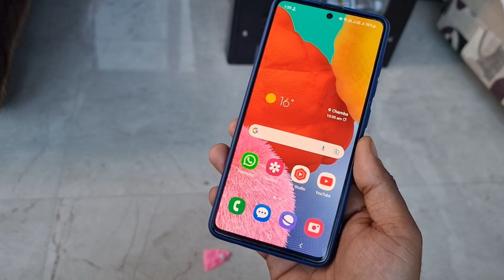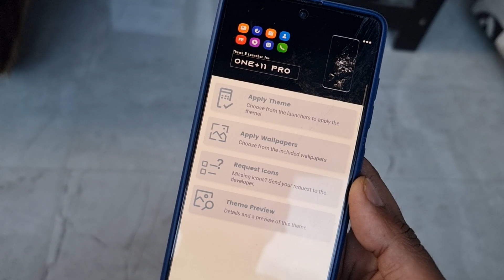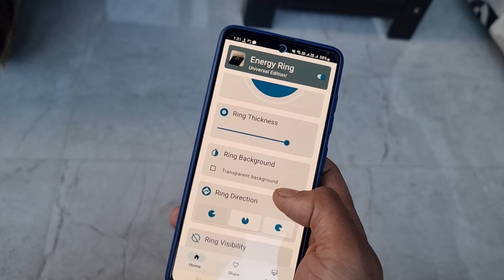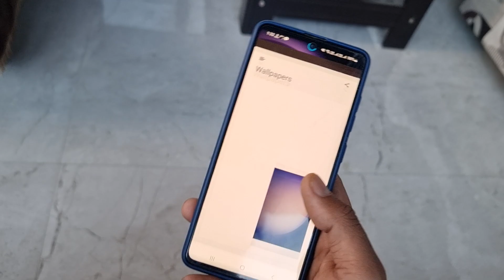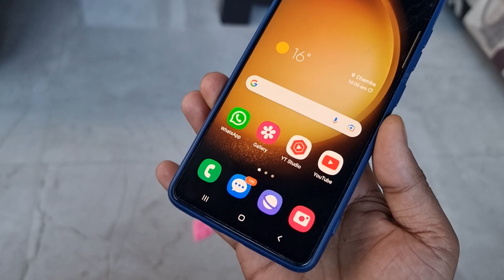3+ Flagship customizations 😱 How to make your mobile beautifull ! Just One Click ! 100% Working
3+ Flagship customizations 😱 How to make your mobile beautifull ! Just One Click ! 100% Working